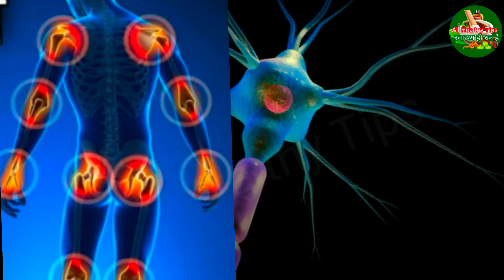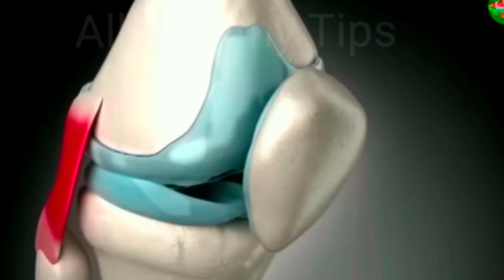घुटनों में gap +घुटनों में ग्रीस बनाने का आसान तरीका, joint pain बिल्कुल ठीक knee pain jodon me dard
प्यारो दर्शकों

आज मैं इस वीडियो के माध्यम सेदूध में एक चम्मच मिलाके पिलो कमरदर्द हाथ पैर घुटनों का दर्द खून की कमी जोड़ों का दर्द कभी नही होगा बता रही हूं घुटने में gap + घुटनों को ग्रीस बढ़ाने का आसन तरीका , joint pain बिलकुल ठीक knee pain jodon me dard

all_healthy_tips_